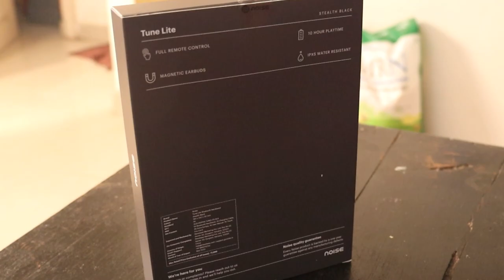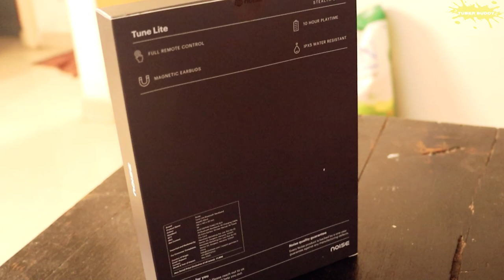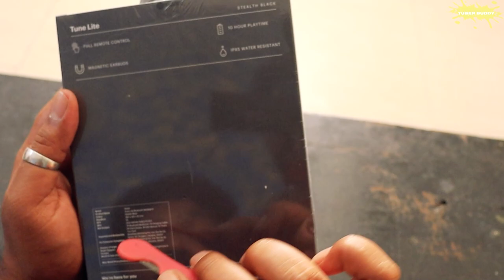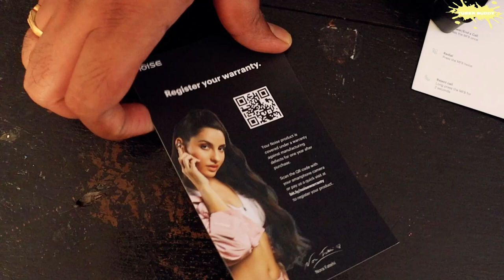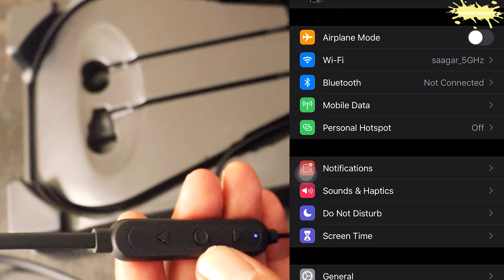Noise Tune Lite | cheapest neckband from Noise!!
Noise Tune Lite is a great first step into the world of Bluetooth headphones. With the latest Bluetooth 5.0 technology, Noise Tune Lite pairs with your devices instantly have a great wireless range and stable connections with up to two devices at the same time. Oversized 10mm speaker drivers make for great sound and the comfortable neckband design makes for all-day wearability and style. Noise Tune Lite packs 10 hours of battery life for all-day music enjoyment and it recharges in just 90 minutes. Noise Tune Lite uses the latest version of Bluetooth for faster pairing, more stable connections, and a better wireless range. With oversized 10mm speaker drivers, Noise Tune Lite lets you really enjoy your tunes. The ergonomic & magnetic earbuds are both comfortable and convenient. You can play & pause music, skip tracks, adjust volume, and manage calls with the full remote on your Noise Tune Lite. You can activate your voice assistant with just a touch of a button on your Noise Tune Lite. Supported on both iOS & Android devices. With an IPX5 water-resistant rating, Noise Tune Lite is sweat-proof and can even be used in the rain. Our products go through multiple levels of Quality Check to ensure that you get the best. But in case, you have any issue with the product, we provide 1 year of manufacturer warranty and excellent customer service.

Specifications
BLUETOOTH Version 5.0, 10-meter range
BATTERY 1.5 hours on a single charge, 10 hours playtime
TOUCH CONTROLS Receive, reject & end calls, activate voice assistant (Google & Siri), change tracks and volume
WATERPROOF IPX5 Rating
PACKAGE CONTAINS Tune Lite neckband | Ear tip (S, M & L) | Charging cable | User manual